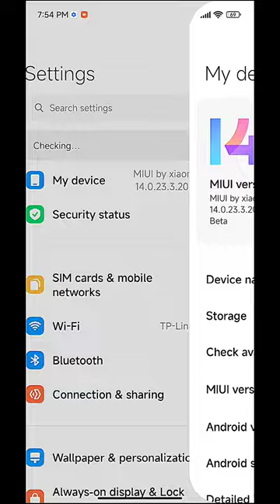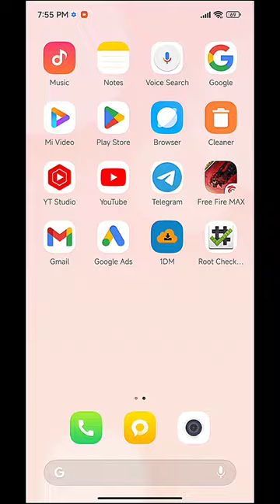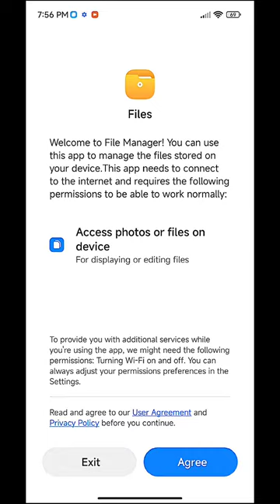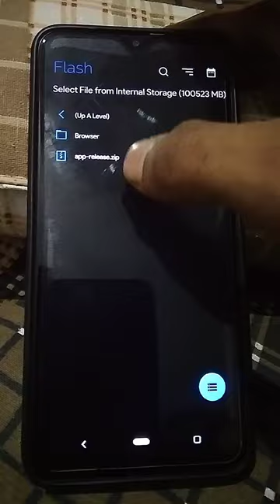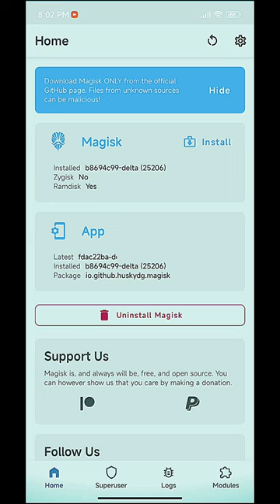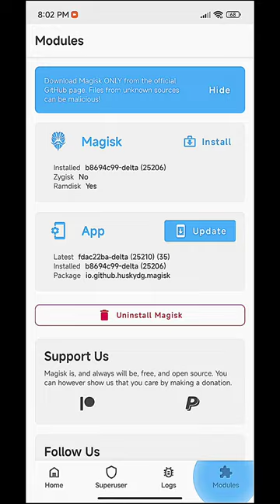🔥 ROOT ANDROID 13 PHONE WITH MAGISK ! ROOT ANY PHONE ! ROOT ANDROID 8,9,10,11,12 and 13 🔥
🔥 ROOT ANDROID 13 PHONE WITH MAGISK ! ROOT ANY PHONE ! ROOT ANDROID 8,9,10,11,12 and 13 🔥 root @Technical_Krrish

🔥 ROOT ANY ANDROID PHONE WITHOUT PC !! ROOT NEW METHOD 2023 ⚡ Android 7 To 13 Working 🔥

magisk manager
kingroot app
i root
root android
kingroot
twrp
rooting
xposed installer
one click root
kingroot pc
root my phone
rooted device
root apps
root phone
jailbreak android
root checker basic
root mobile
best root apps
root android phon
root my device
install magisk
root my android
root fire stick
galaxy s21 ultra root
best android phone for rooting
kingroot como fazer root no celular rápido e sem erros
magisk manager
kingroot app
how to root with kingroot
root all devices with kingroot
kingroot failed to root android
root android phone with kingroot
fix kingroot root request
how to fix kingroot network error
how to root oppo a5s with kingroot
xposed installer
best rooting method
root checker sorry root access is not properly installed on this device
i root
root android
Root Any Android Device
how to root any android phone
how to root any android phone without pc
one click root
root
root android head unit
how to jailbreak Android phone
root Android
how to root Android app with computer
i root
magisk manager
xposed installer
how to root android phone with computer
how to root android phone without computer
how to root android without computer
magisk root
root android phon
kingroot pc
jailbreak android
root checker basic
root mobile
best root apps
root my device
rooted device
root apps
gsm rocky bhai tech tube
how to root
root
magisk root
how to
in hindi
android
in urdu
mobile
samsung
2023 root android
kingoroot failed problem fix 1 % 50% 20% root failed fix
infinix
root checker sorry root access is not properly installed on this
best rooting app
kingoroot apps 2023
kingoroot method root android mobile phone
root checker sorry root access is not properly installed on this devic
best rooting method
google
xiaomi
oppo
one plus
without pc
vivo
pc
real me
redmi
iphone
latest
megisk
2022
no pc
no computer required
huawei
honor
asus
tecno
root any device
latest method
android 11
android 10
android 8
easily
how to root samsung phone
root mobile without twrp recovery
root without pc
new method to root android
easy root
root without bootloader unlock
2022 root method
best root
rohitagni
customization
safety net
root oneplus
root poco x3 pro
root xiaomi phone
how to root with magisk
how to root without pc
corvus os
run banking apps on rooted phone
run banking apps on rooted phone magisk
use banking apps on a rooted phone
root any phone in 2022
root (almost) any phone in 2022
how to root (almost) any phone in 2022
how to root vmos pro for free
how to root vmos pro 2022
how to root kingroot itel
android all tips
how to root android 11 phone
samsung galaxy
how to root android 11 kingroot
how to root kingroot
anonymous pro
kali nethunter 2022
kali nethunter tutorial 2022
root all devices kingroot
kingroot failed to root
how to fix kingroot stuck at 1 percent
android root 2022
root android 13
root any android in 2022
root android without pc
root android without twrp
root android with twrp
android root
how to root mobile
root any mobile
android mobile root
rk technical yt
root mobile without computer
root any android phone without computer
phone
Root Android 12
MAGISK root